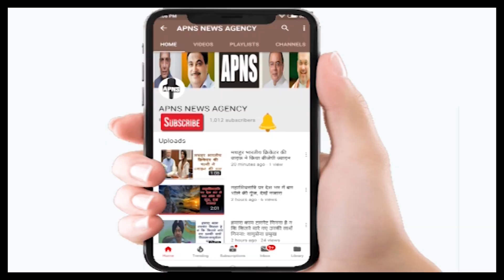Chemical factory catches fire in KOLKATA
आग लगने से अफरा तफरी मच गयी

काले धुंए की वजह से दिन में छाया अंधेरा

केमिकल गोदाम में लगी भीषण आग

गुरुग्राम -बादशाहपुर के दरबारीपुर रोड पर फैक्ट्री में लगी आग